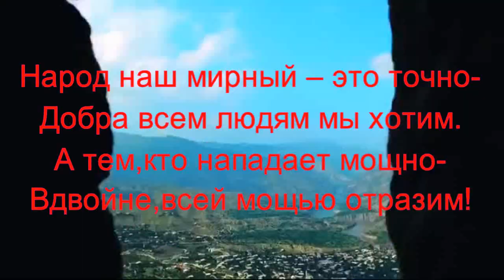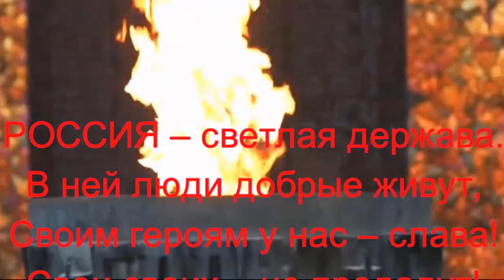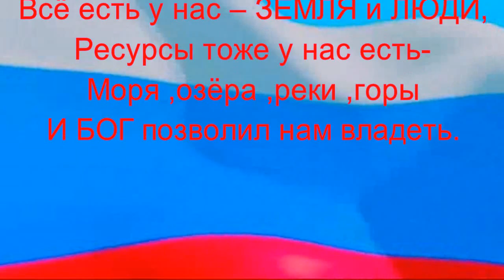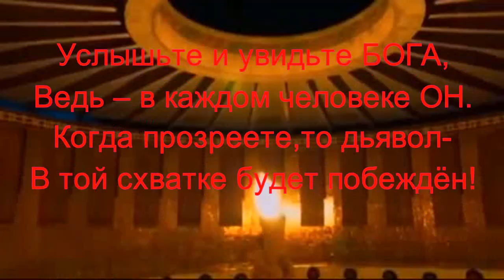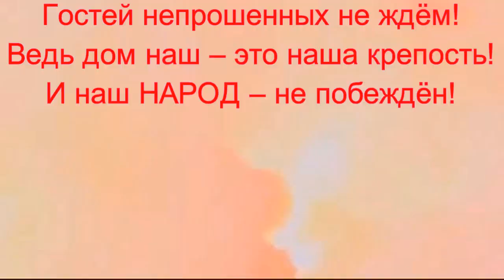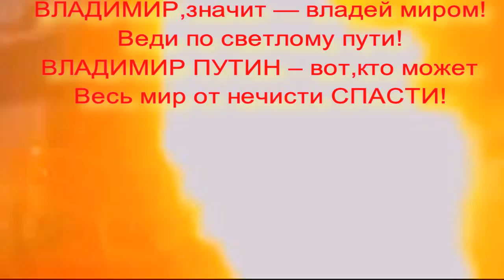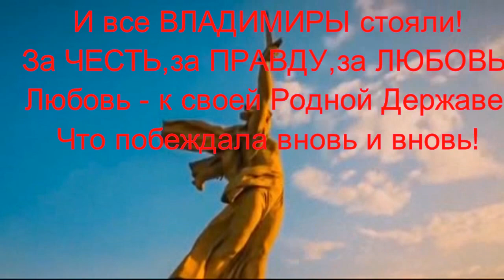Предназначение России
Моё произведение